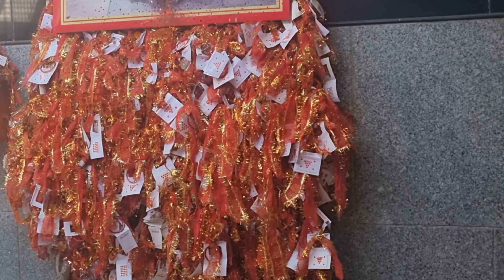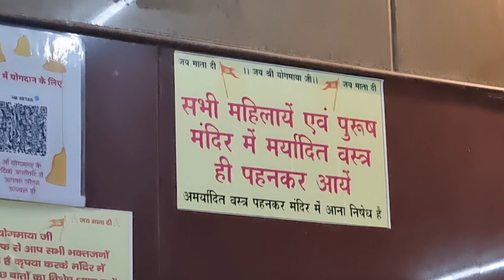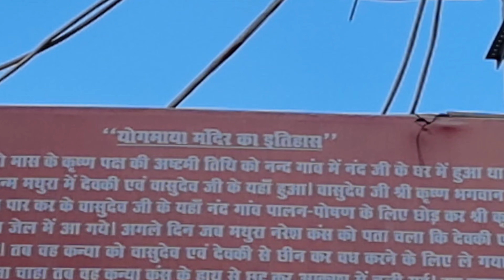sabki ikcha puri kerti hai Yog Maya 🙏||yogmaya mandir||5000saal purana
ye mandir mahabharata yug mai bana tha ,aaj tak jisne bhi mata se jo Manga hai khali haath nshi Hota hai.